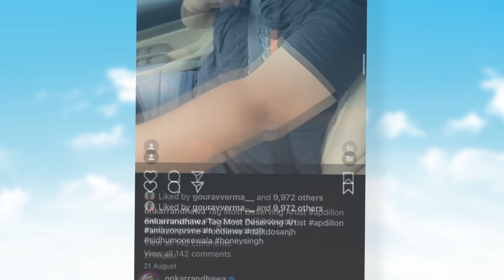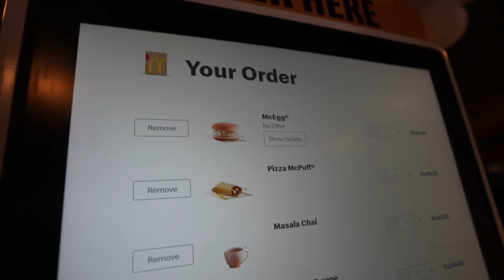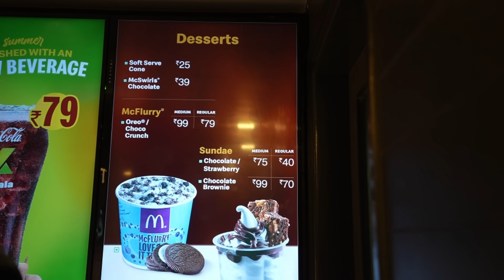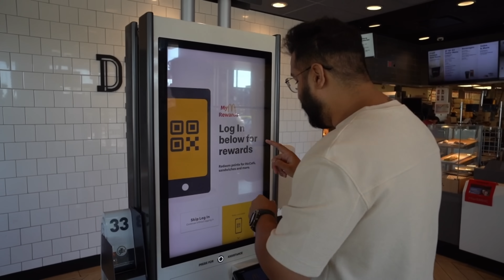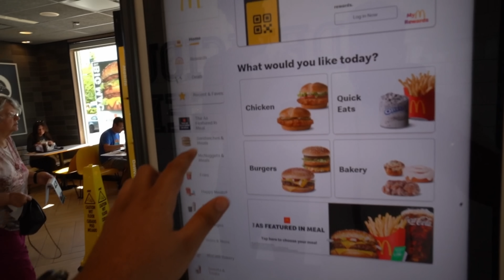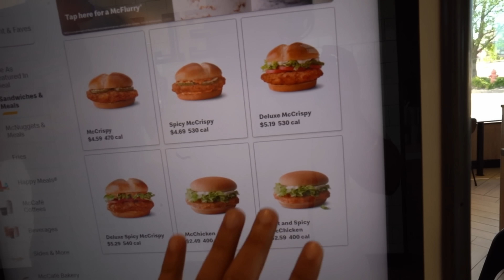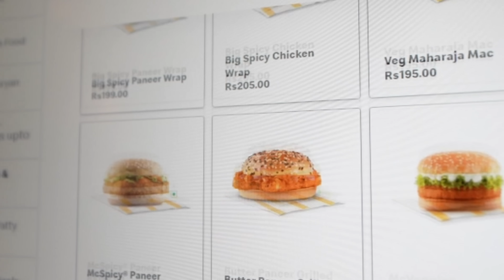🍔 INDIA vs AMERICA McDonald's Entire Menu Challenge 🍔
Get ready for the ultimate fast food showdown as we compare US and India’s McDonald's menus.From Burgers to Fries and Shakes, who do you think has a better Happy Meal? Toh Chalo Shuru Karte Hai!!

LINK